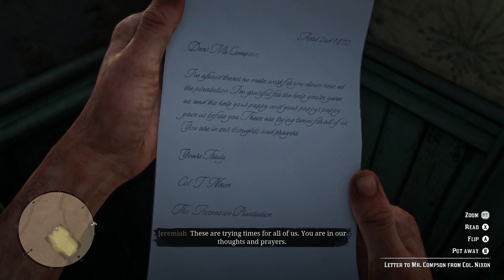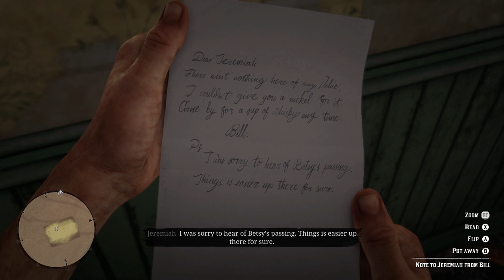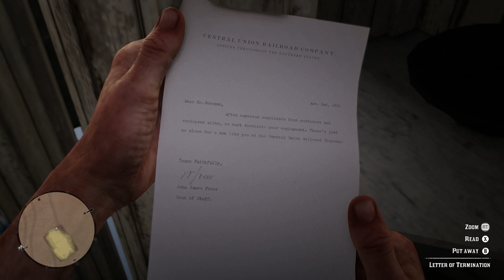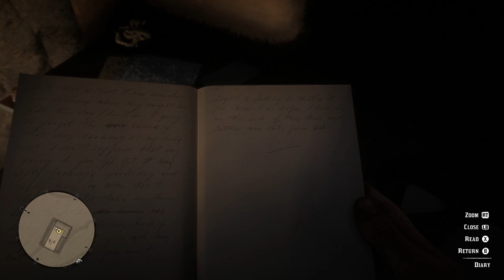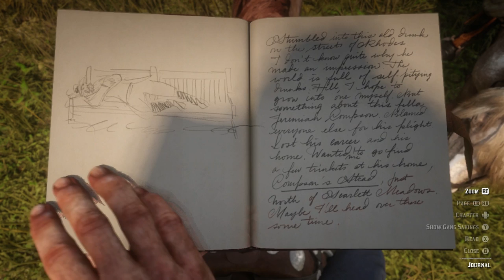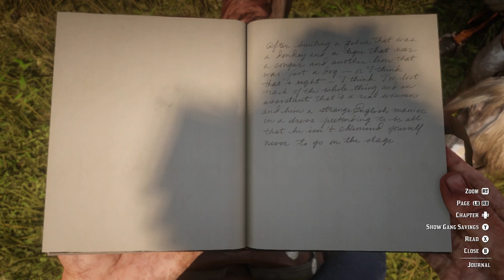Red Dead Redemption 2 #34 - "An Old Man's Legacy"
Old man, some jobs ain't for saving... and some legacies...